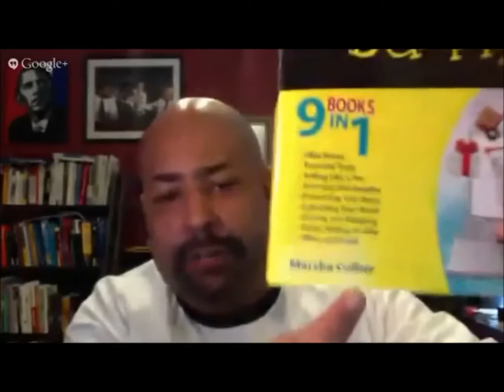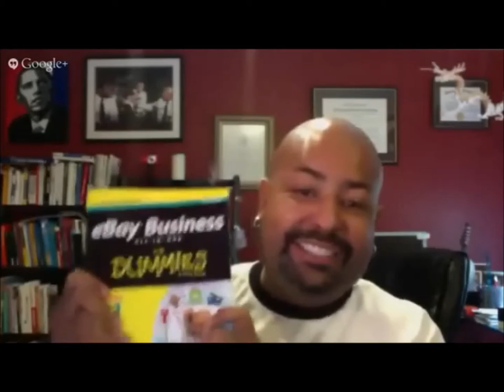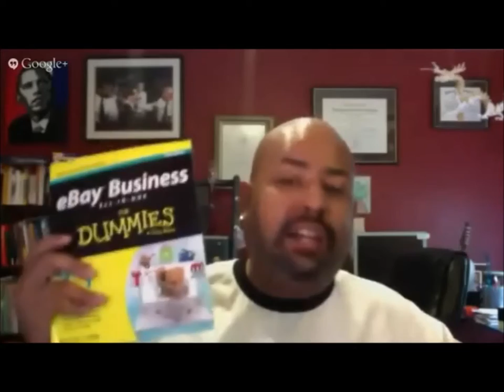REVIEW: Marsha Collier's eBay Business All-In-One by John Lawson of ColderICE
eBay Business All-in-One For Dummies

It's 2013 and eCommerce has become a fundamental form of business in society.  As technology continues to grow and consumer wallets begin to shrink, the eCommerce trend rises due to its convenience and efficiency.  While some thought eBay had faded within the eCommerce craze, eBay broke 100 million active users in 2011 and continues to exceed their record today.  In fact, marketing expert turned eBay guru, Marsha Collier, states "eBay is the backbone of eCommerce."